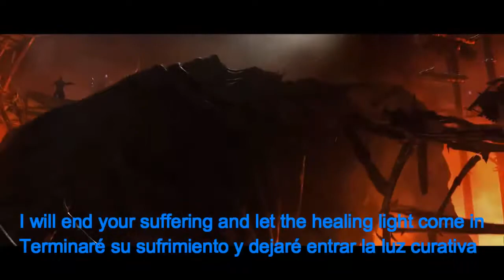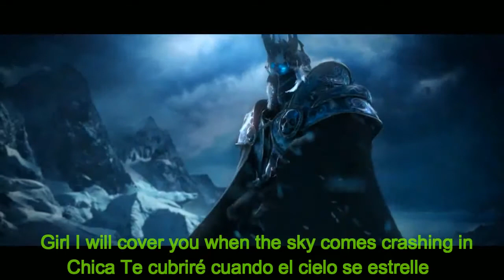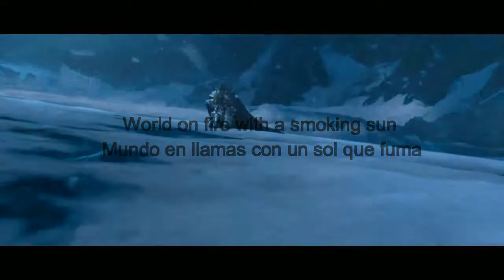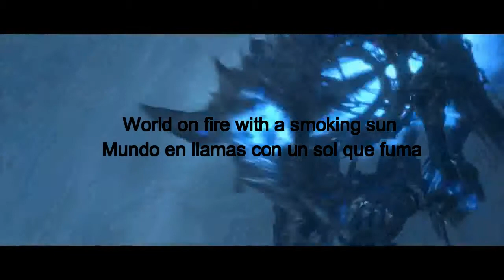World on Fire World Of Warcraft Epic Music Cinematic Lyrics Sub En Español